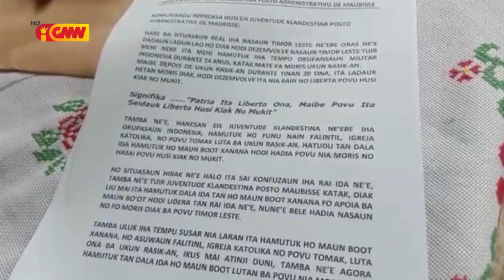Eis Juventude Klandestina Postu Maubisse apoiu Xanana hakaat tan dala ida kaer ukun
Eis Juventude Klandestina Postu Maubisse apoiu Xanana Gusmão hakaat tan dala ida kaer ukun